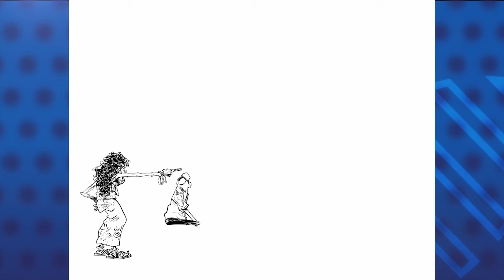PXMolina: "El plan" de Rosario Murillo